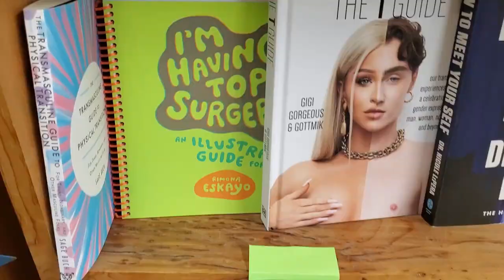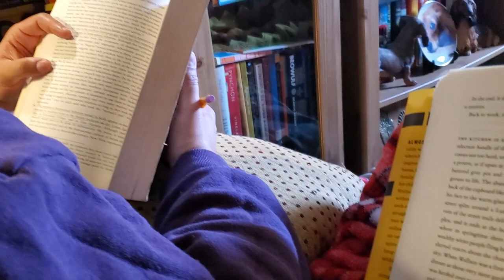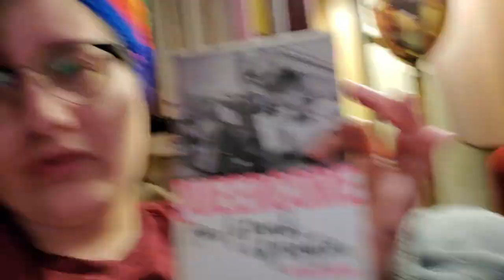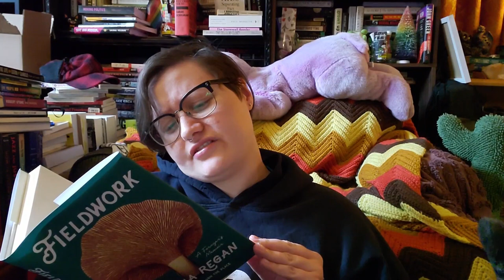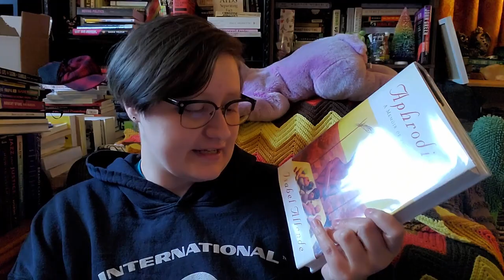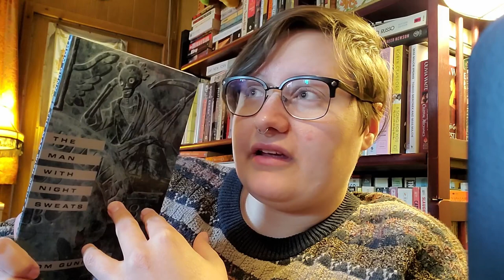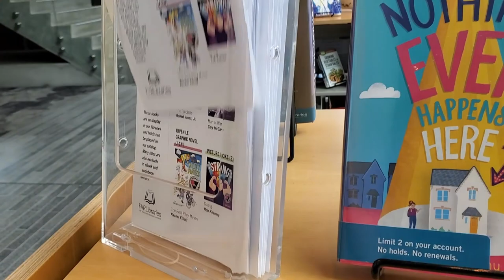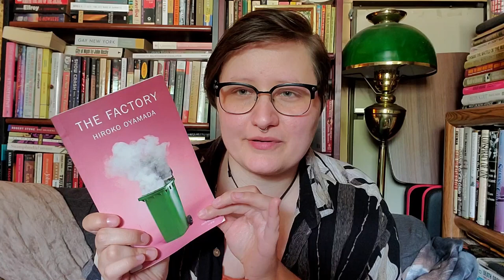Pride Month Vlog #2 || Book Hauls, Poetry, and the Library [CC]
I am Bek (they/them) and this was some of my reading experience in the later weeks of pride month! Starts out as "week 2 vlog" but ends up as most of the rest of the month. This includes bookstore hauls and library hauls, some stinky cat footage, and some discussion of greif.

00:34 Bookstore footage
02:03 Book Haul
05:27 Reading and stinky kitten footage
06:08 Reading check-in (Real Life by Brandon Taylor)
07:52 Check-in (Bi by Julia Shaw) and Crochet
09:34 Crochet and reading (Elatsoe by Darcie Little Badger and Queercore) check-in
19:14 Book Haul 2
26:13 The Man With the Night Sweats by Thomm Gunn
30:57 Check-in pre-library
32:21 Discussion of hard stuff (grif, pet death, etc)
36:17 Back to book stuff (CW over)
37:44 Library Haul
42:44 Ending